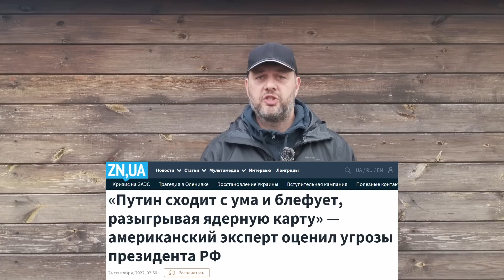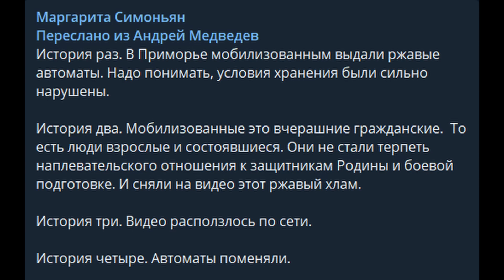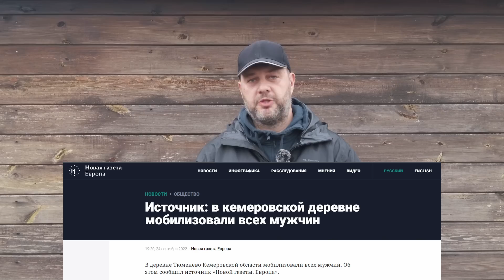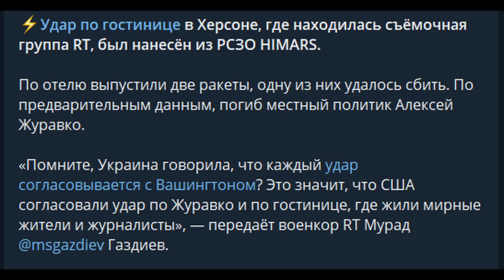Ядерный шантаж. Последнее вундерваффе РФ. Вторжение России в Украину. День 214-й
SWIFT eur
Chilachava Rauli
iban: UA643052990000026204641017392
jsc cb PRIVATBANK